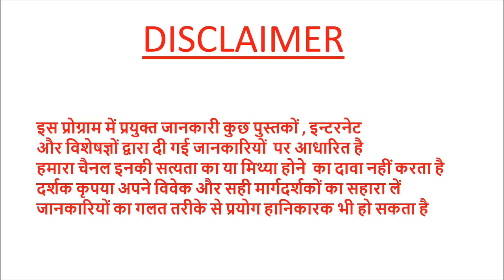गाजर खाने के ज़बरदस्त फायदेpradeepkumarbangde